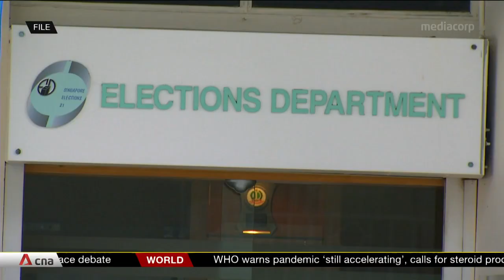GE2020: PAP may get strong mandate amid COVID-19 crisis, say analysts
Singapore's ruling People's Action Party is going into the election amid the COVID-19 crisis. Singapore is phasing in a return to normal after weeks of circuit breaker measures, which saw life come to a virtual standstill as workers and students stayed home. Political analysts said the Government's handling of COVID-19 may be a golden opportunity for PAP to receive a strong mandate from voters.